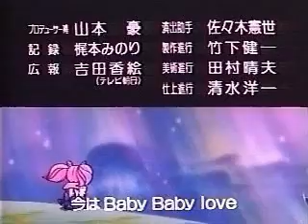Ending SuperS Thai version (รักเธอตลอดเวลา)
This is the Thai version of Watashitachi ni naritakute, based on the cantonese version. I hope you like it! Anybody can translate this?

Lyrics:

ในวันเวลาที่ฉันได้มาพบเธอ แอบเก็บไปเพ้อถึงเธอทุกคืนอย่างเคย
ไม่อาจให้เธอรู้ ไม่อาจจะเปิดเผย เจอะเธอกี่ครั้งก็ได้แต่ยิ้มเหมือนทุกวัน

เป็นความในใจที่ฉันยังคงซ่อนอยู่ เก็บไว้ในความรู้สึก เก็บมาแสนนาน
อยากหยุดเวลาไว้ บอกรักสักวัน ก่อนใจของฉันจะละลายด้วยรักเธอ

ส่งความคิดถึงที่มีให้เธอ ถ้าเธออ่อนล้าเมื่อเธอเข้านอนได้นอนฝันดี
เป็นสิ่งที่ฉันมีมาให้เธอนั้น จากหัวใจดวงนี้ ที่มีความรักไว้ให้เธอตลอดเวลา

ที่มีความรักไว้ให้เธอตลอดเวลา ...